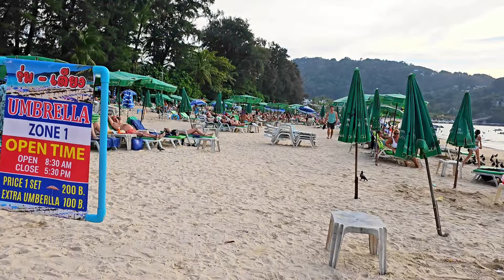❤️ Bangla Road and Patong Beach - Phuket 2024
Bangla Road is the vibrant epicenter of nightlife in Patong Beach, Phuket, known for its bustling atmosphere, neon lights, and an array of bars, clubs, and entertainment venues. This lively street comes alive in the evening, offering a diverse range of experiences from lively parties to more relaxed settings. Adjacent to Bangla Road, Patong Beach itself is a popular and bustling stretch of golden sand, attracting sun-seekers by day and transforming into a lively hub of beachside activities and nightlife as the sun sets.